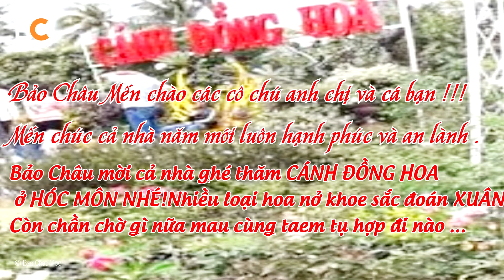Cận cảnh CÁNH ĐỒNG HOA NHỊ BÌNH bên Sông SÀI GÒN hút khách ngày đầu năm